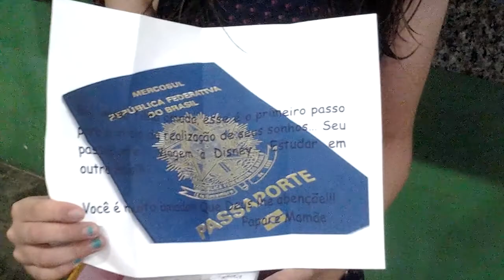CÉLULA MORRO ALTO - Anna Beatriz Moreno 2015